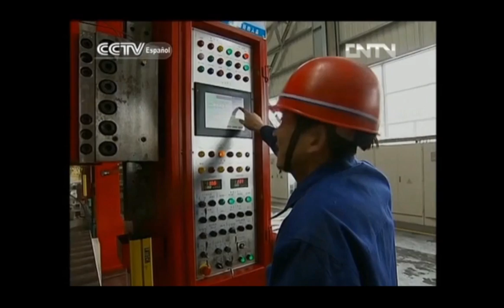Entrevista Juan Carlos Garavito en Diálogo. (China)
Juan Carlos Garavito, Gerente del Programa de Transformación Productiva en entrevista en Diálogo.
Un programa en idioma español de entrevistas. Convoca a funcionarios gubernamentales, personalidades y políticos de nota, eruditos e intelectuales de China y del exterior, para debatir temas de palpitante actualidad e interés general y de proyección internacional.